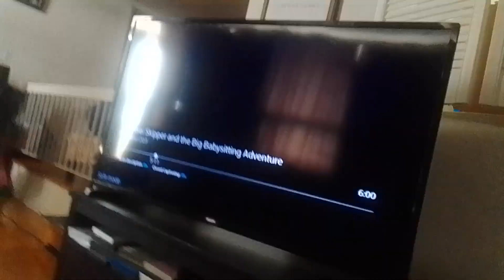team mysticons adventures of barbie skipper and the big babysitting adventure part 23(1)